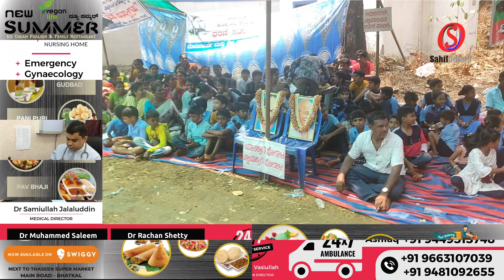Dharna of Moger community enters 5th day in Bhatkal AC office; demands retainment of SC category